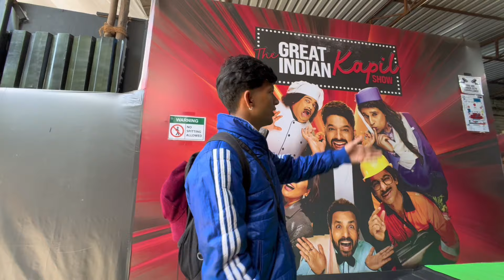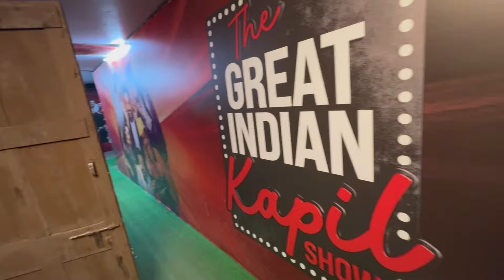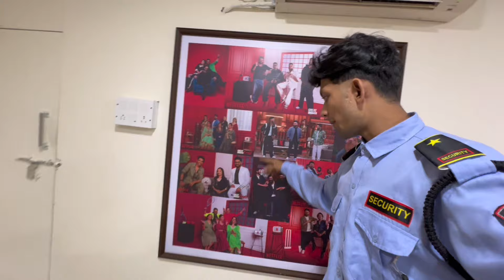Kapil Sharma show full bts vlogs😍|| finally meet Kirti sanon and Kajol 😍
Kapil Sharma show full bts vlogs😍|| finally meet krushna Abhishek and vikalp mehta 😱

film city mumbai yeh rishta kya kehlata hai set,
film city tours mumbai yeh rishta kya kehlata hai,